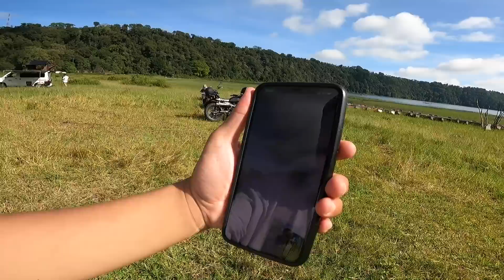JALAN - JALAN KE TAMBLINGAN MALAH GANGGUIN ORANG HONEYMOON !!!